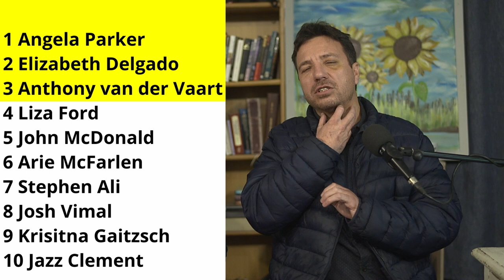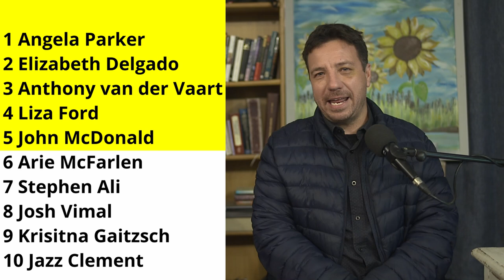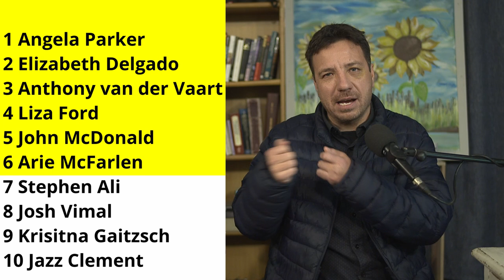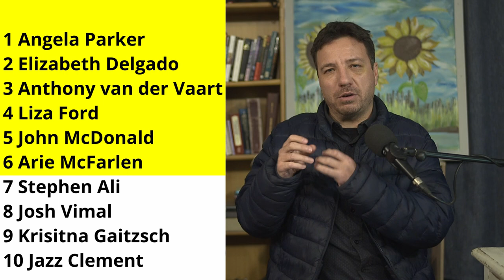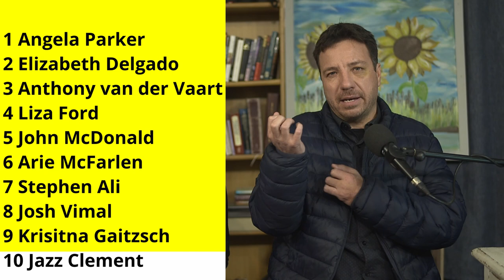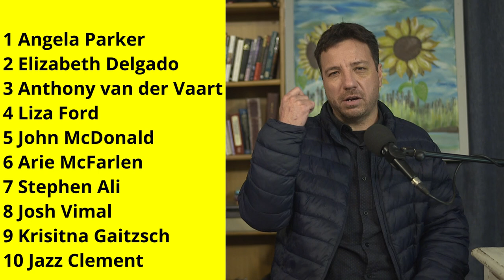Prophetic Ministry on 23 September 2024